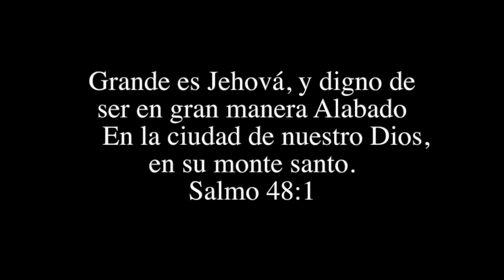"Al Pie De La Cruz"1997 (album completo) Hermanós Gutierrez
Esperámos que estas alabanzas te sean de Gran Bendición!!!

0:00 Roca De MI Salvación
3:22 Purificame
6:45 Quiero Ser Cómo Tú
10:45 Te Alabó
14:02 Tú Eres Mi Dios
16:51 Al Pie De La Cruz
20:13 Jesús Te Alábo
23:25 Necesito Tú Mano /Abrazame Señor
27:04 Cerca de Ti Señor
30:24 Iré
33:49 En El Desierto Con Mi Señor

Listen on

Arturo y Jose Gutierrez,